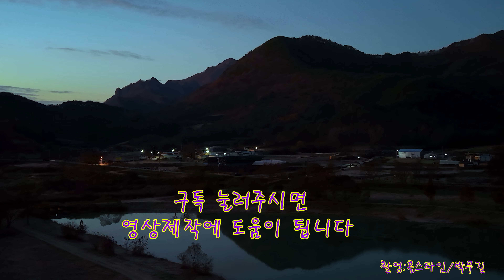홀스타인박무길주천생태공원#주천생태공원가을#주천생태공원#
주천생태공원은 진안군 봉소마을 주변에 조성된 공원으로 용담호로 흘러드는 주자천 하류에 조성되어 있다.
봄에는 금계국꽃이 만개하여 장관을 이루며, 가을에는 아침 물안개와 단풍이 아름다운 풍경으로 유명하기도 하다. 이곳은 수생식물들이 군락을 이루며 자라고 계절마다 다채로운 야생화들이 피어나기 때문에 출사를 목적으로 오는 사람도 많다. 특히 주천생태공원 호수와 나무가 어우러진 경관은 사진으로 찍었을 때 호수에 비친 모습이 그림과 같아 많은 사람의 감탄을 자아낸다.
자연경관 외에도 체력단련공원, 인공호수, 주차장, 산책로 등이 조성되어 있어 휴식을 취하면서 산책하기 좋으며, 군락 조림과 수생식물원, 야생화단지 등이 있어서 많은 볼거리를 제공한다.